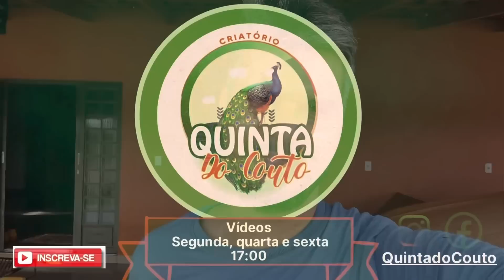O Lucas Veio + Ortopedista Tabajara + Troca de Anilhas + Caroço no Cisneizinho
Eae meu Povo, tudo bem com vocês?
Obrigado por me ajudarem,
Vocês mandaram e o Lucas veio me ajudar.
Fizemos um monte de coisa legal, espero que curtam bastante!

💬 Comente muitoooo

📬 Rua Augusta Bastos 130A, Centro, Rio Verde-GO, CEP 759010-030 📬

Sigam nosso Insta👇🏻👇🏻